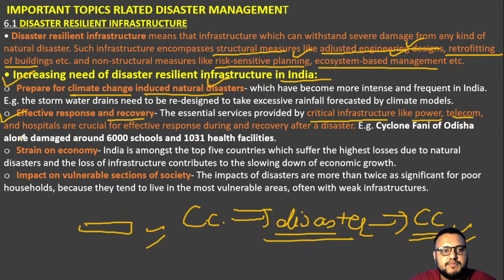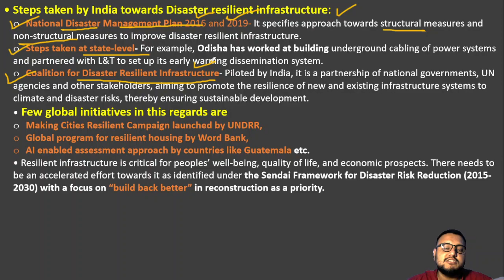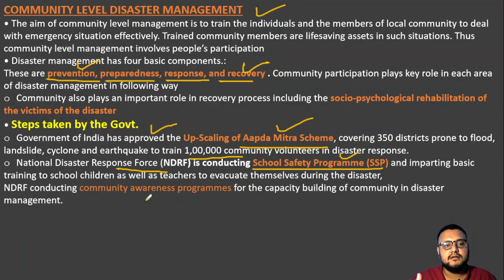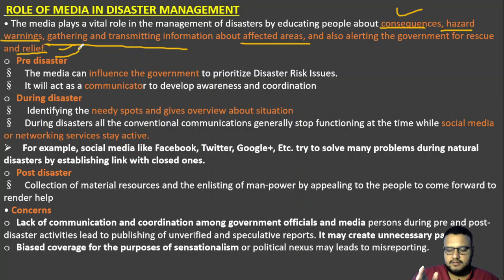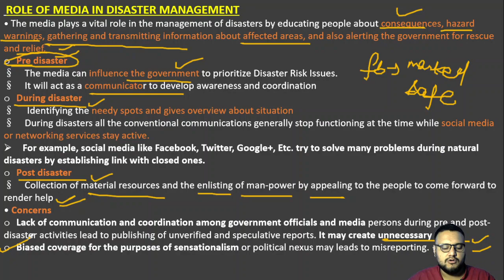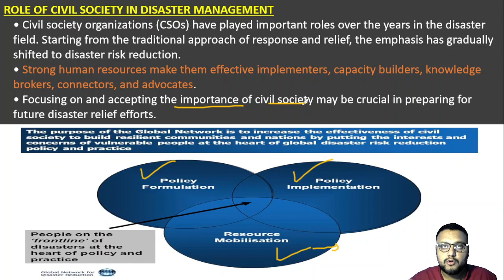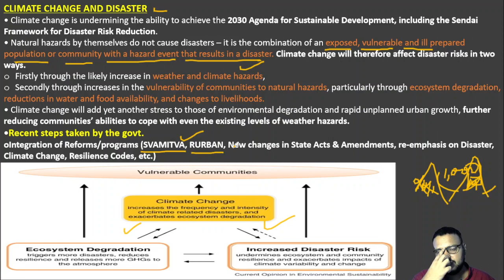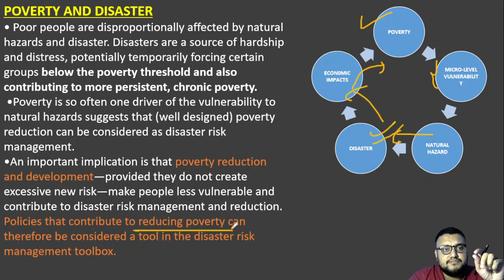DISASTER MANAGEMENT|| LECTURE 8||DISASTER INSURANCE||ROLE OF MEDIA AND CIVIL SOCIETY